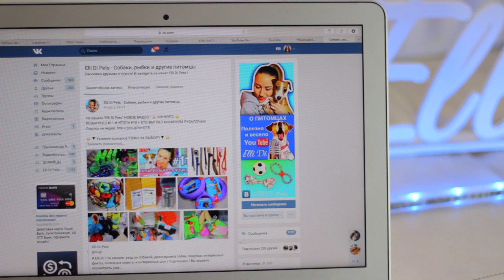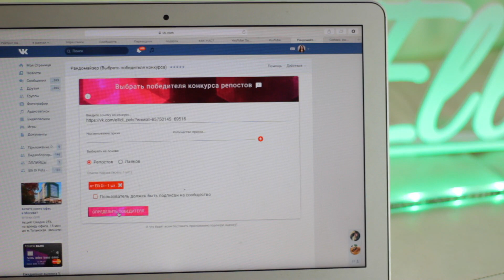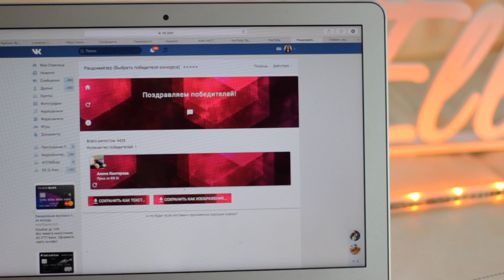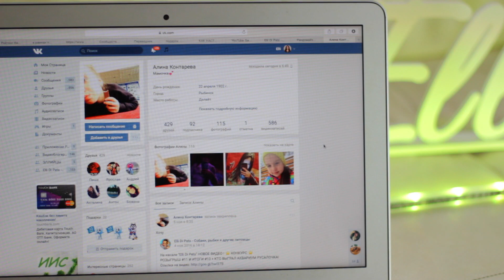РОЗЫГРЫШ #12 - НОВЫЙ КОНКУРС | ИГРУШКИ ДЛЯ КОШЕК | СОБАКИ И КОШКИ | Elli Di Pets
Всем привет, меня зовут Elli Di и у меня есть собака Джина породы джек рассел терьер, на моем канале Вы найдете полезные ролики для владельцев собак, а так же развлекательные ролики с участием моей собаки Джины и других собак! Смотрите мои популярные плейлисты ниже!

▼ Описание ролика ▼
Ребята, не выложила в пятницу, потому что из-за аномального обледенения у нас выключили электричество и нет отопления. Так что не обижайтесь.
следующий раз.

1. Топы и интересные факты

▼ Хочешь что бы твой питомец был в новом видео? ▼

Увидимся в новом видео Elli Di =)